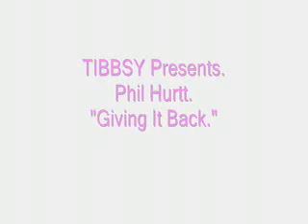Phil Hurtt - Giving It Back.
Philadelphia, Pennsylvania, U.S.A.

Phil Hurtt hails from Philadelphia.

He established himself in the early 70's as one of the Young Professionals.

They were a group of talented songwriters and producers on the Philadelphia R & B scene.

One of Phil's biggest songwriting successes was 'I'll Be Around' which he co-wrote with Thom Bell in 1973, a classic soul recording for the Detroit Spinners and later a U.K. hit for Terri Wells.
At the same time he began working closely with Bunny Sigler, an early co-production being a 1973 Atlantic album 'Sweet Charlie Babe' for Jackie Moore.

He also co-produced 'The Weathermen' and 'Mama Never Told Me', the first two singles for Sister Sledge that year.

As a recording artist he signed briefly with Fantasy in 1978, his single release 'Giving It Back' being a popular soul / dance record that year and a U.K. Top 40 hit.

He was also involved in the Hi Gloss album for Prelude, for which he co-wrote all of the songs.

In 2007, Phil became involved in a project involving Soul Artists from Detroit and Philadelphia, entitled 'A Soulful Tale Of Two Cities'.